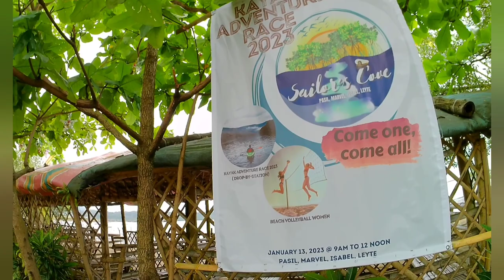Isabel hanging bridge and Sailors Cove resort